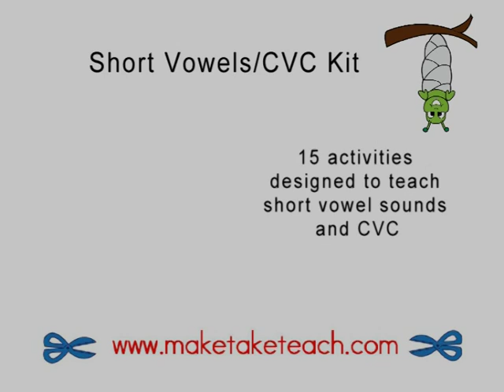Teaching Short Vowel Sounds.mpg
Teach short vowel sounds using hand signals